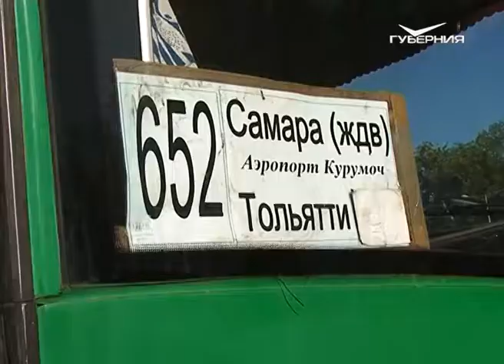В Самаре прошел рейд по проверке пассажирского транспорта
Обгоревшая груда металлолома. Это все, что осталось от пассажирского автобуса «Самара-Ижевск». Трагедия произошла 2 июля на 51 километре трассы «Альметьевск - Заинск». 14 человек сгорели заживо, 15 пострадали. Среди жертв - четверо детей. После произошедшего полицейские усилили и без того серьезный контроль пассажирского транспорта. Масштабный рейд прошел на 23 километре Московского шоссе.